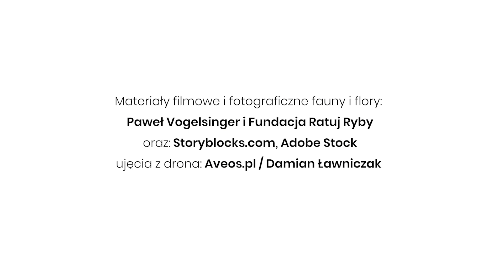Bioróżnorodność Cybiny [PJM]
Nad brzegami Cybiny dużo się dzieje. Można spotkać tu rzadkie gatunki roślin i zwierząt oraz zaobserwować rzeczny ekosystem.

Film zawiera również treści w Polskim Języku Migowym.